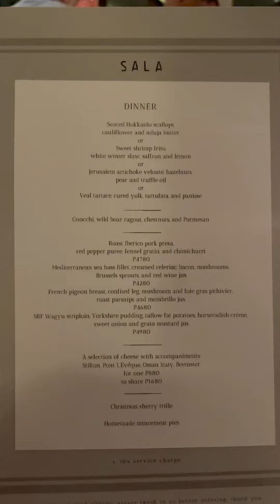SALA,,, dinner with my beautiful friendship 😅🥰